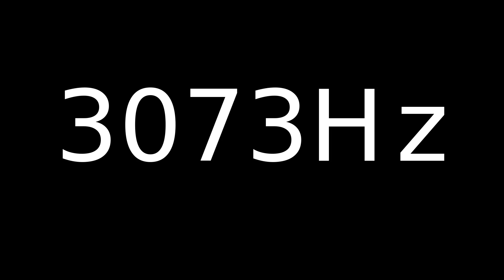Speaker Sound Test 3073Hz